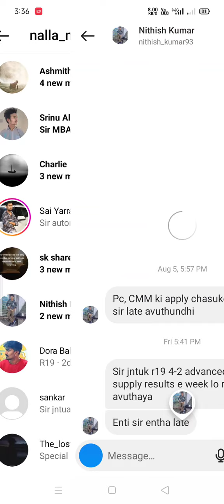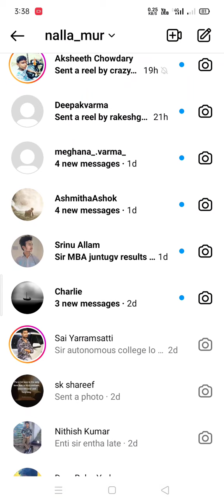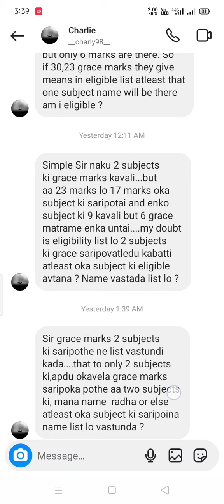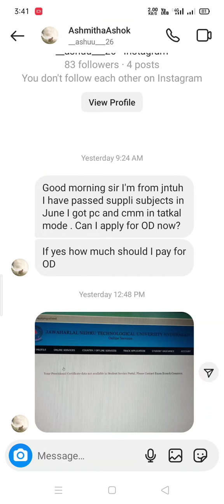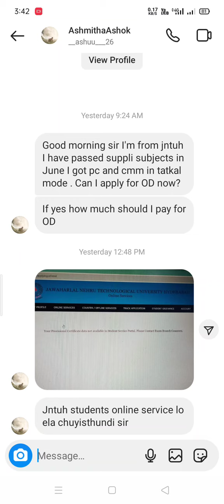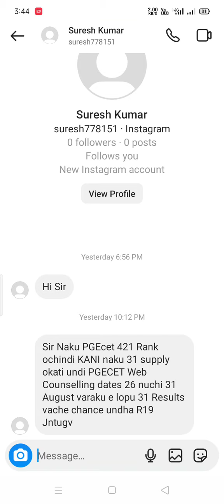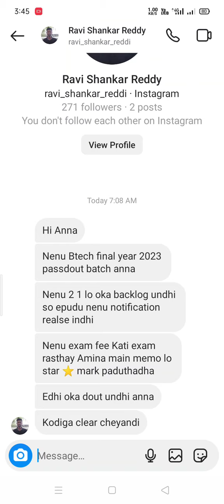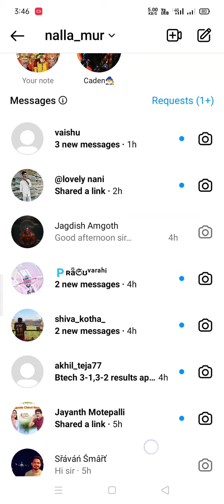jntuk&jntua&jntuh&jntuv students Instagram doubts video||20-8-2023#jntuk